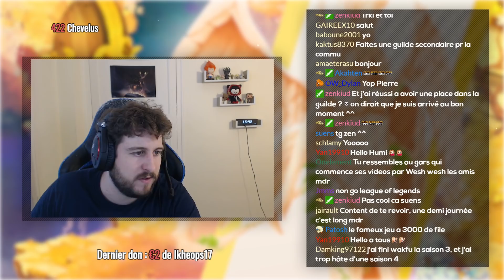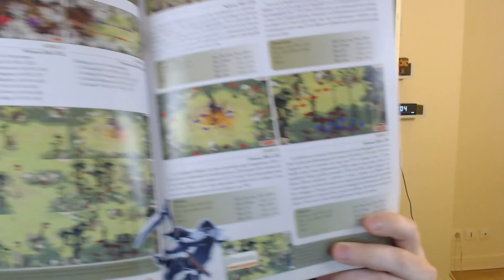L'AVENTURE DOFUS RETRO #6 - ON PART DROP LE GELANO !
Voici le sixème épisode de l'aventure sur Dofus Retro !